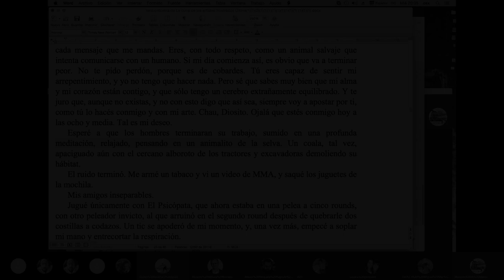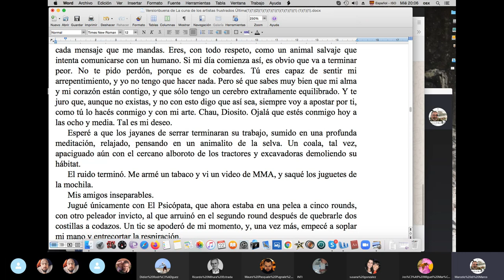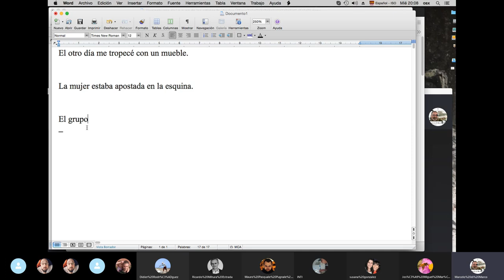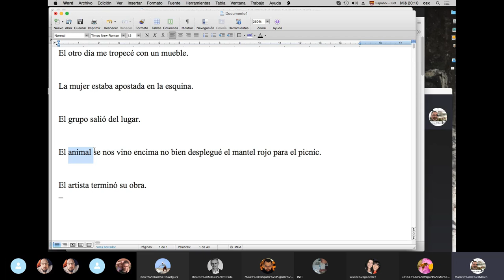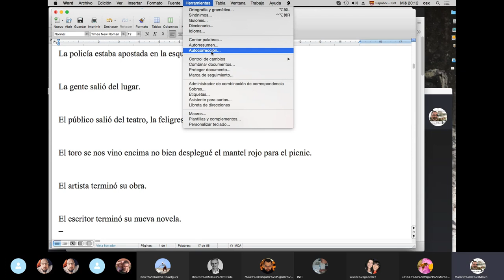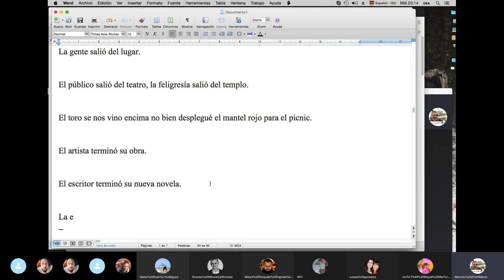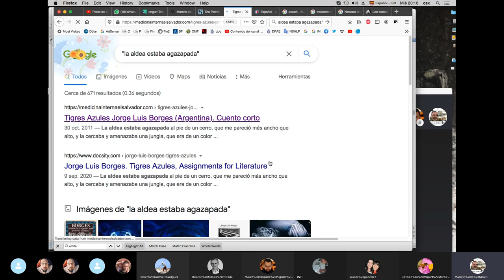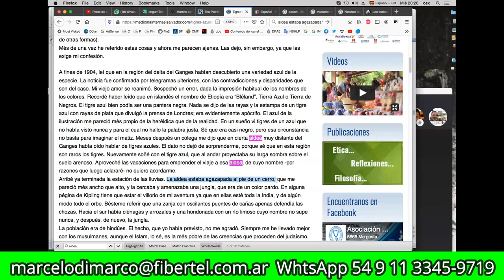Cómo EDUCAR la IMAGINACIÓN (¡TIP que FUNCIONA AL INSTANTE!) 💡✍🏻📚💪🏻🏆/ TCyC #326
Siempre hay en nuestros borradores palabras que pueden exprimirse para lograr una literatura más precisa y poderosa. Tío Marce te explica cuáles son algunas de ellas, y cómo  aprovecharlas. ¡No te pierdas este nuevo video del TCyC, y muchas gracias por likearlo y compartirlo!